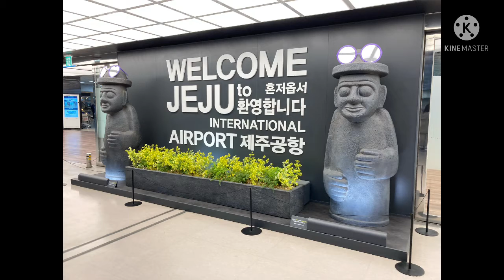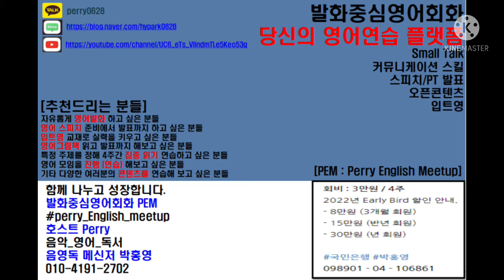subconciousschallenge day52 생따마케팅챌린지 day07 HowtoGiveyourcustomerrealreason.perry0628 PEM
How to Give your customer a real reason.

- Identify the real needs of customers.
- Give the customer a real reason.
- Give feedback to each other.

I have refered to 드류 에릭 휘트먼' cashertizing

- in particular What are the real benefits/wants they get from your products? -

Advertisers often advertise using the means-purpose chain. The strategy is to make you believe that your product is valuable in itself but will offer additional benefits to potential customers or their families.

Dishwasher/dryer for example, is a product that reflects women/mothers' desire/wish for time to save their own time at that time rather than the primary reason for doing laundry quickly.

Let's apply to Perry Engish Meetup

why our members are studying English.
Some of the perspective point of view from my customers.

영어 요리 유튜버^^

Wrap up

I would like to close Habit- marketing challenge day07 with book title, a psychologist Professor Lee Min Kyu's .

"Execution is the answer."